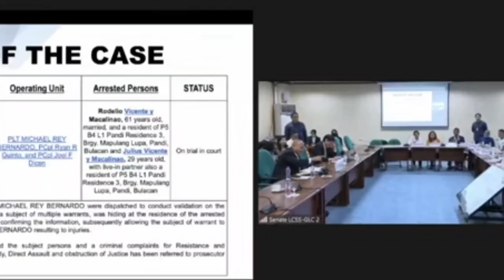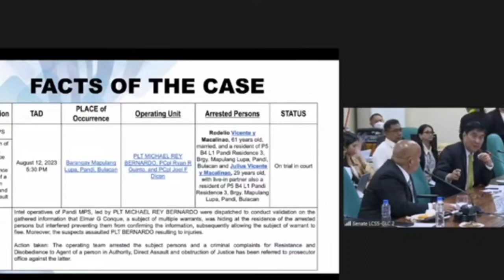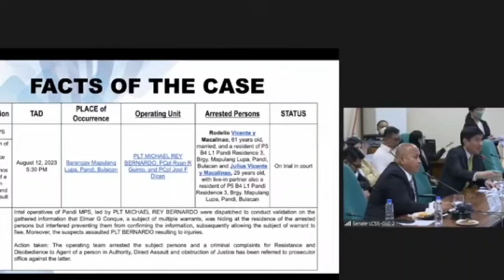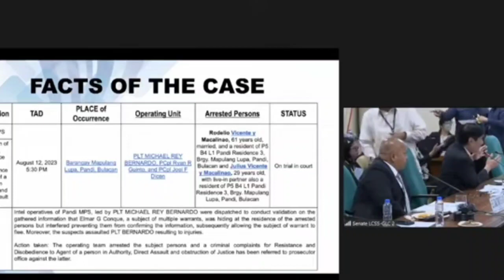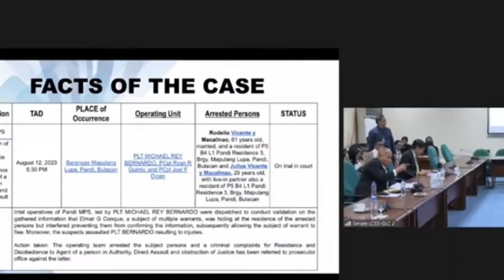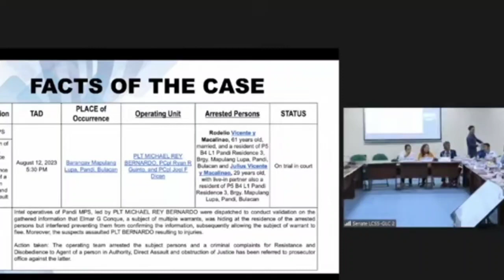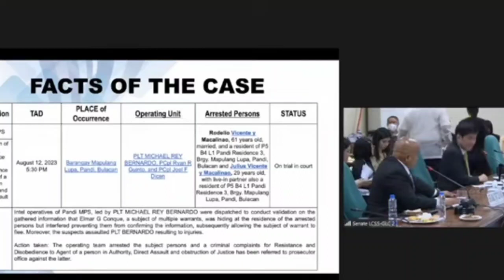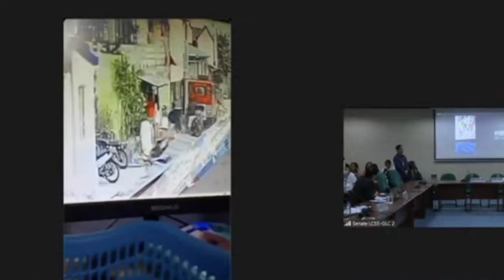Sen. raffy tulfo sinabihan ang isang pulis na "hinayupak ka" Sen. Bato delarosa "delete that words"